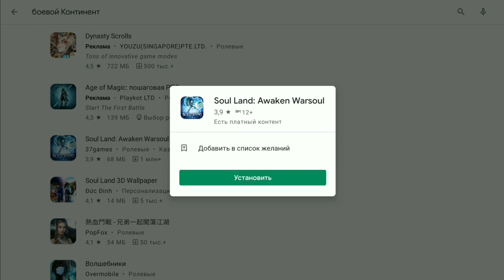Официальная Игра БОЕВОЙ КОНТИНЕНТ - Обзор и Что из Себя Представляет? (Doula Continent: Reunion)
Крутая игра по Боевому Континенту на Андроид - Doula Continent: Reunion. В игре все знакомые нам персонажи по аниме - Тан Сан, Сяо Ву, монстры Шрека и другие. Можно охотиться на духовных зверей, получать разные кольца и становиться сильнее. Пока мы ждем выхода новых серий Боевого Континента можно залипнуть в эту интересную китайскую игрушку. Это мобильная игра на Андроид, на ПК такой нету (но можно установить эмулятор Андроид).

Рад видеть вас на моем канале Kino Mix. Здесь вы сможете узнать много интресного на тему КИНО. Топы и обзоры фильмов каждую неделю. Подборки и новости из мира кино. Только самые лучшие фильмы, сериалы и мультфильмы! Здесь много новостей и интересной информации о современном кинематографе. Также мы часто говорим о популярных персонажах, киногероях и актерах, играющих их. Так что KINO MIX - канал для всех любителей кино.